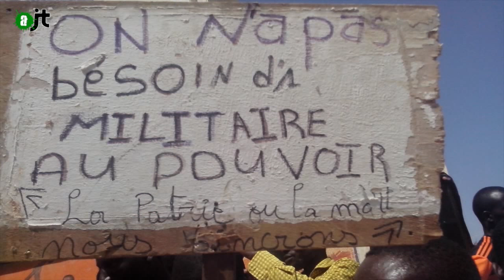La révolution démocratique du Burkina Faso - AlterJT #81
Un an après la destitution du dictateur ami de la France, Blaise Compaoré, le peuple burkinabé a-t-il fait son "printemps arabe"?